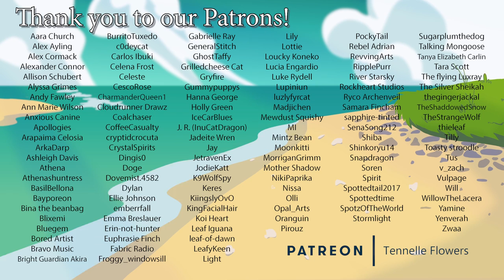Old Master Q (1981)-Animation Pilgrimage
The transition from comic to movie is harder than you think.